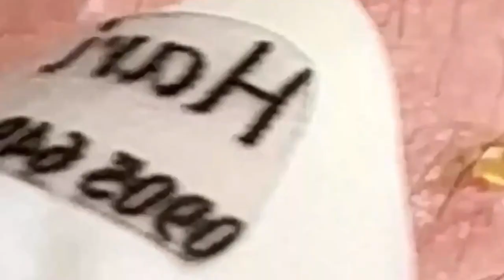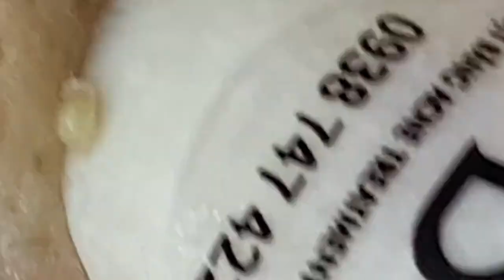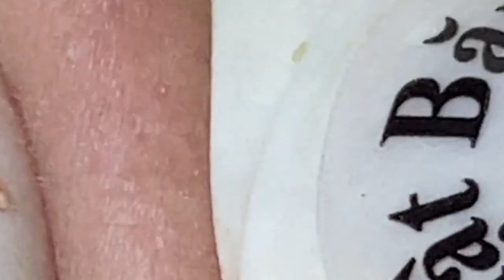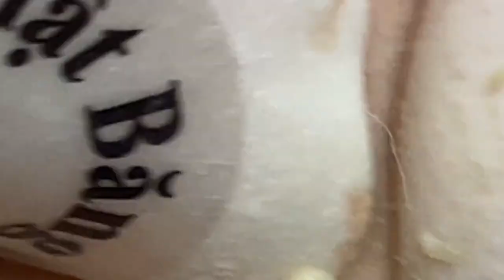𝐁𝐞𝐚𝐮𝐭𝐲 𝐑𝐞𝐥𝐚𝐱 𝐃𝐚𝐢𝐥𝐲 | 1051